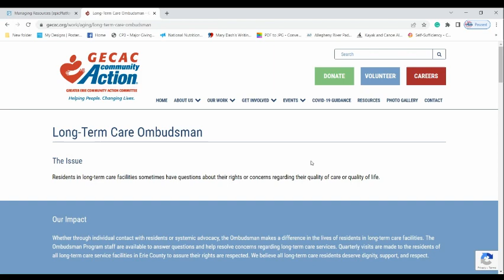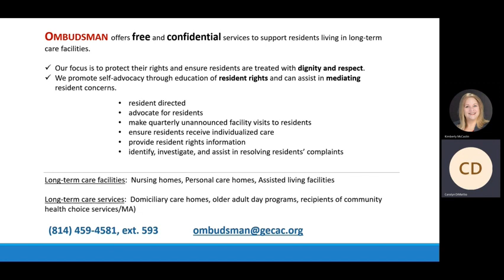GECAC Long-Term Care Ombudsman Overview